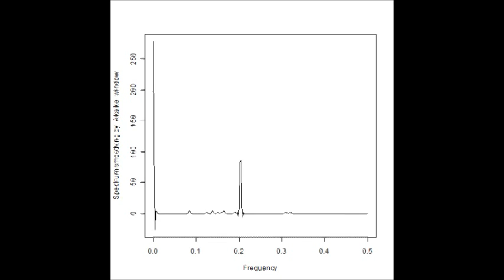超音波を利用した「表面弾性波（Surface elastic wave）の解析データ（Analysis data）」